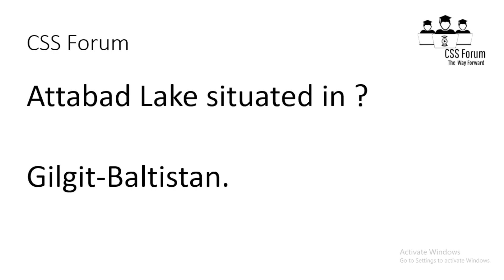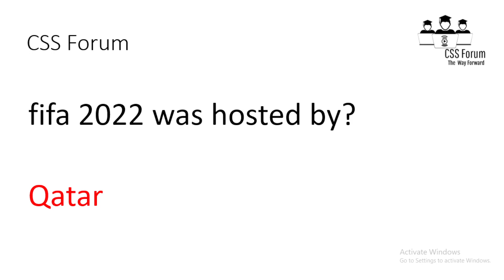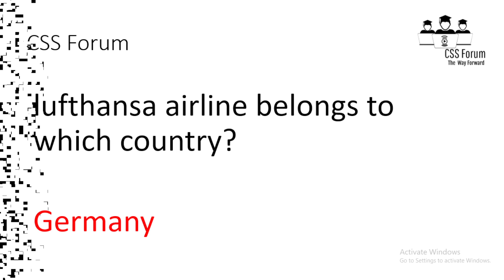MOD Assistant paper solved mcqs | MOD past papers |ministry of Defence past paper mcqsmod 23-12-2022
mod jobs 2022 latest update | mod list of eligible and rejected candidates mod jobs 2022 mod syllabus | ministry of defence syllabus | mod syllabus for screening test | mod jobs 2022 | mod is a video that contains all information about mod syllabus .. Ministry of Defense mod jobs 2022 syllabus (recruitment) has announced many job vacancies. The interested candidates have applied on the require posts and now are waiting for the test date. MOD has announced the screening test date for the applicants. You can check the test date from this page & check application eligible status for screening test and syllabus of ministry of defence jobs 2022. MOD syllabus 2022 ministry of defence jobs 2022 syllabus / written test syllabus past papers for sub inspector assistant director AD UDC/LDC solved MCQS. Assistant Director (BS-17) Assistant Director (Computer Programming) (BS 17) Security Assistant Sub Inspector (BS-9) Traffic Analyst Supervisor (BS-16) Traffic Analyst (BS-14) Assistant (BS-15) Technician (BS-14) Sub Inspector (BS-14) Security Sub Inspector (BS-14} Upper Division Clerk UDC (BS-11) Sub Engineer-t (BS-11) Lower Division Clerk LDC (BS 9) Security Supervisor (BS-7) Laskar (BS–1) Naib Qasid (BS-1) MOD syllabus 2022 Eligibility Status: The applicants who are applied on the require posts must have PhD, M.Phil, Masters, Bachelors, B.Tech, DAE, Intermediate, and Matric qualification. The candidates can check their eligibility status for the applying post under the rules of the Ministry of Defense Pakistan. The candidates can check the final eligibility status from this page. To check the MOD eligibility status “ Click here ”. MOD written Test Date 2022 The candidates who applied on the required MOD job posts 2022 under their eligibility status are now waiting for the screening test date. Now the Ministry of Defense has announced the screening test date for the applicants. The screening test for MOD jobs 2022 applied posts hold 21, nov 2022. MOD Test Preparation: MOD Test Preparation. MOD has declared the screening test date for the applicants. So, now you have to prepare yourself to clear this test and appoint at applying post. Here we provide MOD past papers for the applicants to prepare for the screening test. These past papers will be beneficial for the candidates to easily clear the MOD screening test 2021. You can download these past papers from Here: There is a different syllabus for some MOD jobs 2022 such as Sub Inspector and Assistant Director Posts. For these two posts the syllabus pattern is different while the same for other remaining MOD job. So, here we provide general and other two posts syllabus for MOD test preparation. The general syllabus for all other MOD posts consists of Mathematics, Pakistan Affairs, Current Affairs, and English subjects. Sub Inspector Syllabus Past Papers: The past papers for MOD Sub Inspector post are available on this page. Here we provide past papers for Sub Inspector post 2022, which will be beneficial for the applicants. The syllabus for Sub Inspector post consist of English, Aptitude, General Knowledge, Urdu, Everyday Science, Current Affairs, Law, IQ, World GK, and Computer quizzes. Sub Inspector Past Papers Downloads Here Assistant Director Syllabus Past Papers: The syllabus for Assistant Director Post is different from other MOD posts. Last time the test was held for Assistant Director Post consist of 200 MCQs statements through NTS. The MCQs consist of basic and some other subjects such as Psychology, Urdu, Mass Communication, History, Sociology, and Computer Science. Past Paper Mcqs Download AD – UDC – LDC Here we provide Assistant Director past papers to clear the screening test. We will also upload the test result on our website. So, keep in touch to get more updates for MOD test results for the interview selection on applying post. English Portion = 20 Marks Part-I Vocabulary, antonym, synonym, Grammar usage, Sentence Structure active passive and part of speech. Pak Study = 20 Marks Constitutional History of Pakistan 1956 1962 and 1973 Pakistan Constitutional Amendments 1973 History Of Pakistan Movement (1857) Geography of Pakistan Presidents & Prime Ministers of Pakistan Since 1947 Pakistan General Information MCQs General Knowledge of Pakistan Current Affairs = 20 Marks UNO origination Country Capitals and Currency Sea & River Current Head of International Organizations Current World Leaders World Ambassadors to Pakistan Current Foreign Ministers geography quiz GK Maths BASIC URDU BASIC Islamic Portion = 20 Marks Pillars of Islam Battle Quran Pak quiz Caliphate Obligatory Posts relevant quiz / Departmental quiz = 20% Computer relevant, MS world, power point for clerkly posts, and department quiz